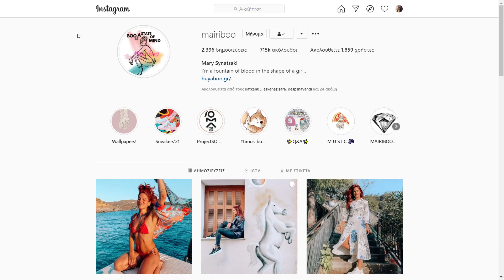Μαίρη Συνατσάκη: Το καινούργιο βίντεο